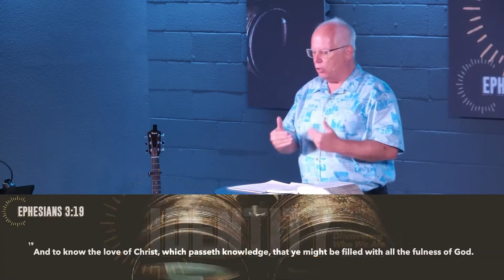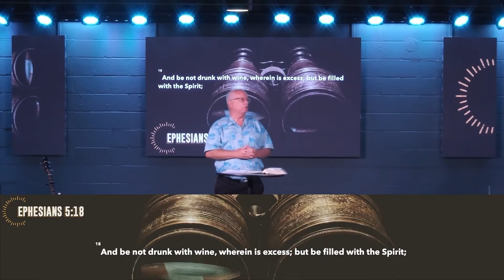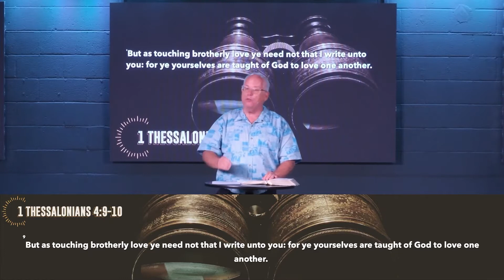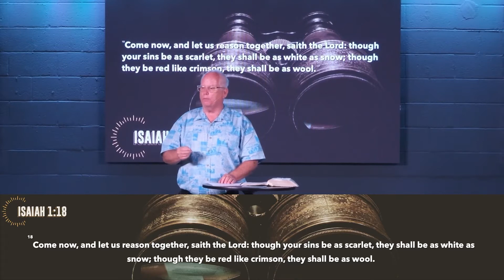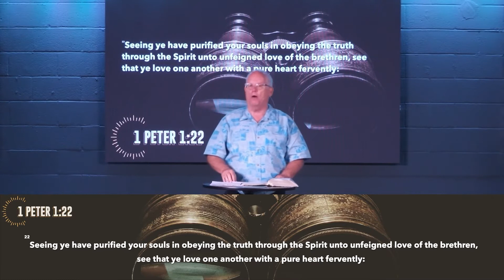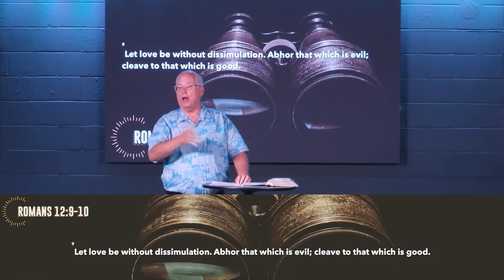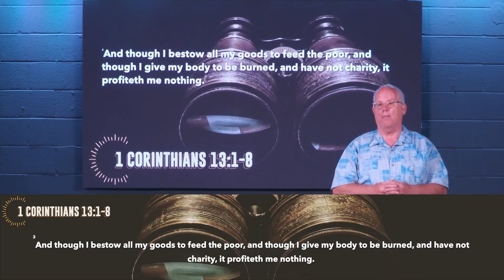2/13/2022 - Sponges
John 13:34-35 | Pastor Wayne Surface